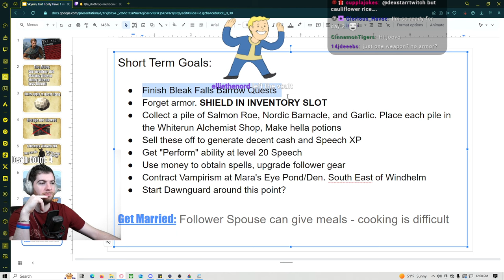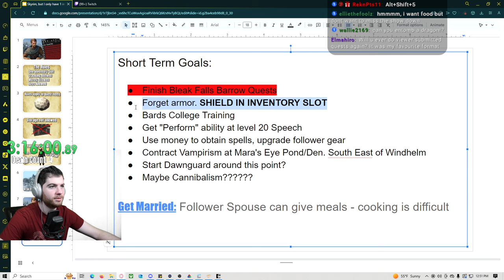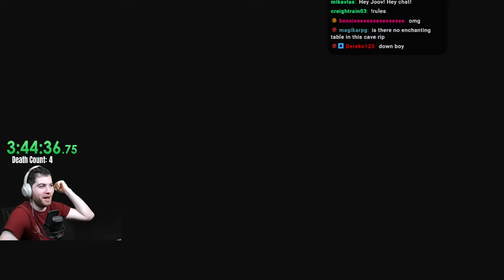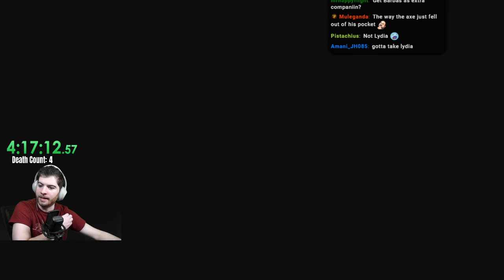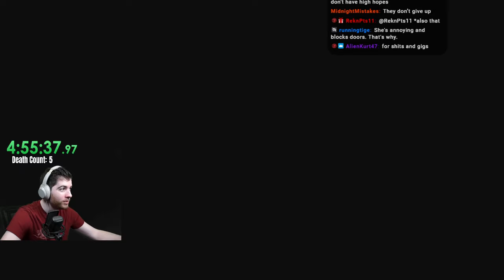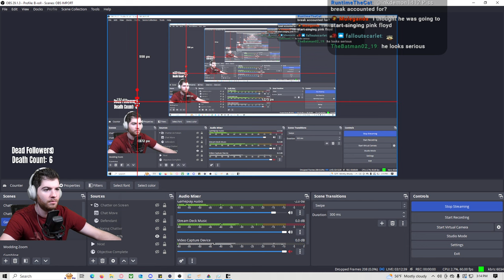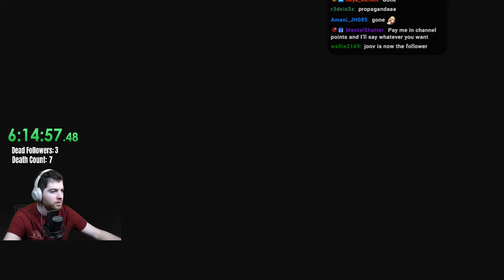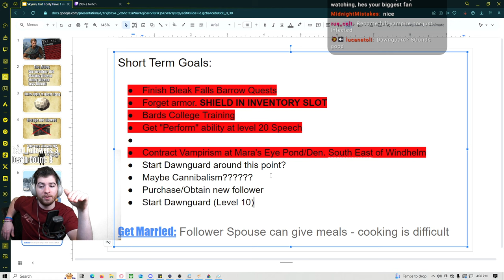Skyrim 1 Inventory Slot IS POSSIBLE - (Day 2)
Day 2. One inventory slot. With a plan in place we start to knock off some short term goals. We're still limited but the adventure is taking shape.

0:00 - Intro/Chatting
14:42 - Game Starts
41:00 - Low level progress
1:31:00 - Sneak grinding
2:30:00 - Bard's College
3:05:00 - Disaster Strikes (muted by bs claim)